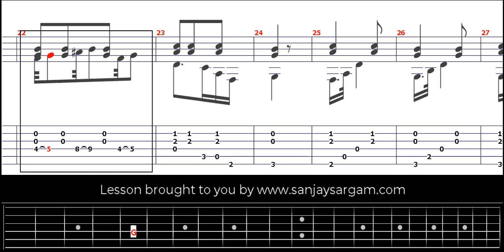Etude No 17 - Guitar Tutorial (Fingerstyle)